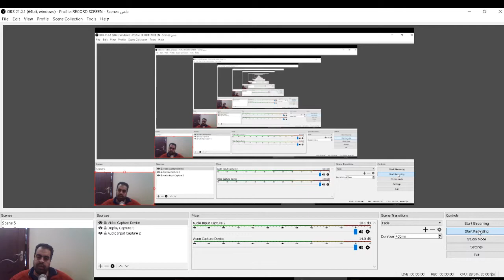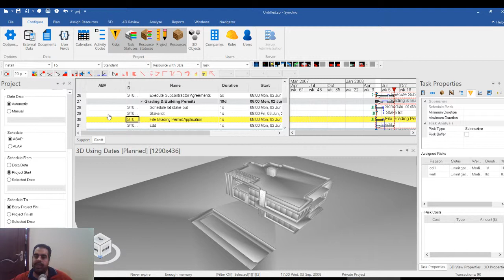SYNCHRO USER FIELDS